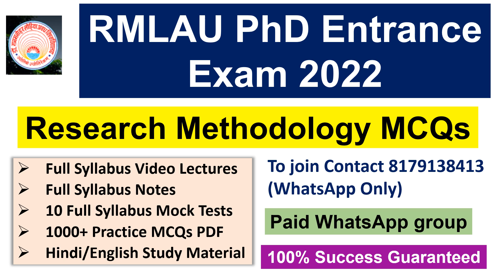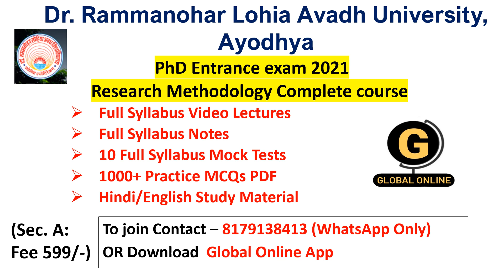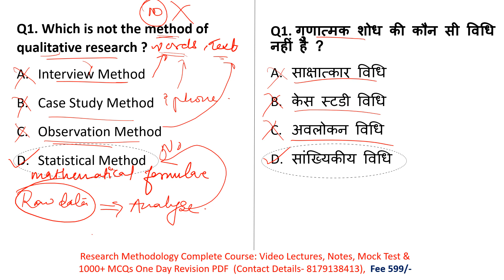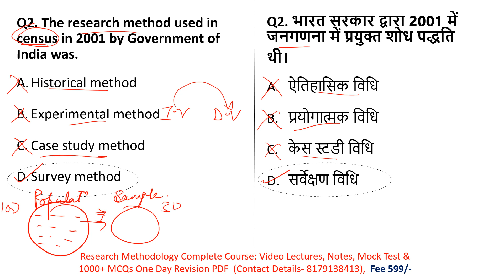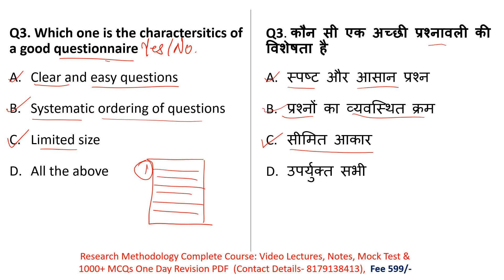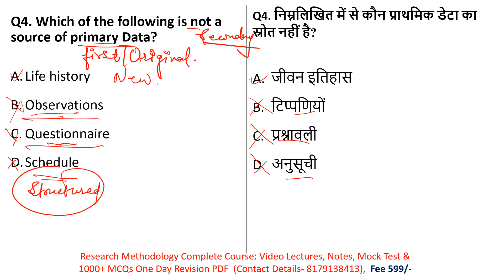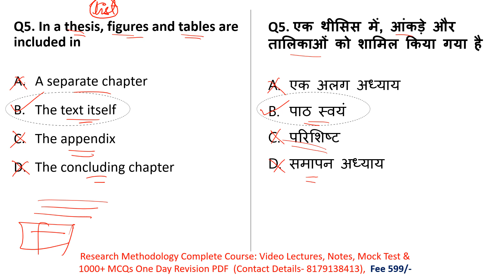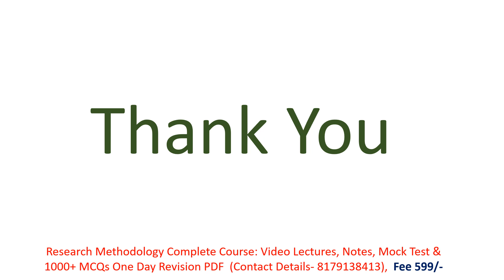Dr. RMLAU, Ayodhya PhD Entrance Exam 2022| Most Imp MCQs On Research Methodology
Hello Students,
In this video we discussed Most Expected MCQs On  Research Methodology for Dr.  Rammanohar Lohia Avadh University, Ayodhya PhD Entrance Exam 2022.

To Access Research Methodology Study Material For DR. RMLAU Visit Our App

10 Full Syllabus Test Series On Research Methodology
1000+ MCQs PDF